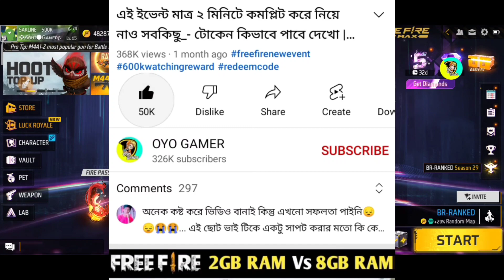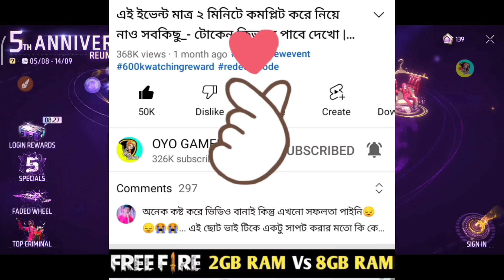এই বক্স এর ভিতরে কি থাকবে দেখে নাও_- ইভেন্ট কিভাবে কমপ্লিট করবে? | Free fire new event style capsule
Your Quarries..
free fire new event
free fire style capsule
style capsule event
style capsule event free fire
style capsule bundle kaise milega
free fire me bundle kaise milega
purple choice create kaise milega
purple choice create me kya milega
1 anniversary female bundle kaise milega

1.Garena Free Fire Indonesia Live 🇮🇩
2.Garena Free Fire Brazil Live 🇧🇷
3.Garena Free Fire Live Pakistan 🇵🇰
4.Garena Free Fire India Live 🇮🇳
5.Garena Free Fire Bangladesh 🇧🇩
5.Garena Free Fire Singapore Live 🇸🇬
6.Garena Free Fire Thailand Live 🇹🇭

(11) free fire new event max
(12) free fire max new event
(13) ff max new event today
(14) ff max new event
(15) new event free fire max